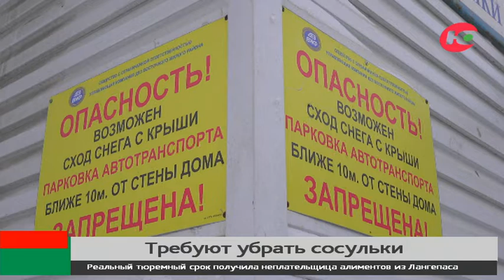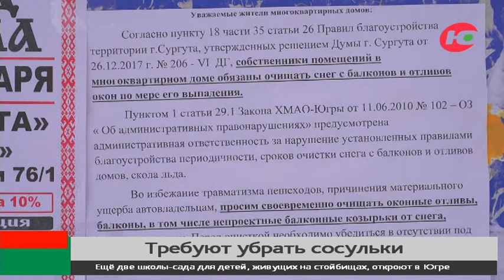Сургутянам напомнили об обязанности убирать сосульки с балконов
Всего 108 предписаний за всю прошлую зиму и уже 113 за полтора месяца этой зимой. Речь про уборку сосулек с балконов и окон сургутских многоквартирников.